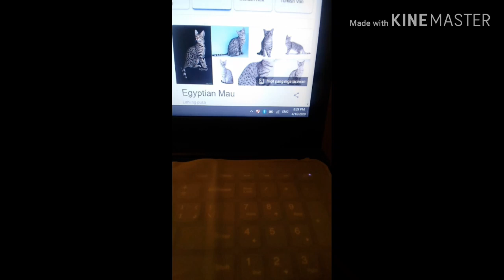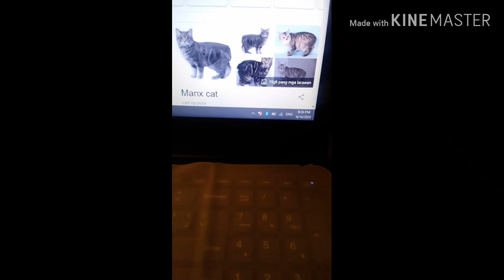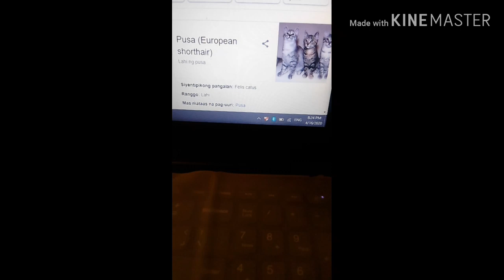Name different cat